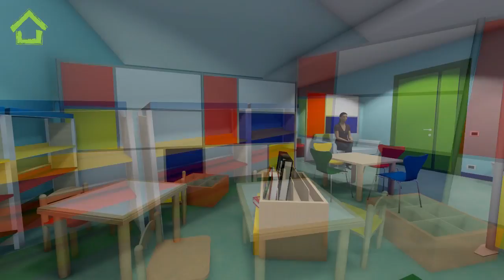Arredo scuola Elementare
Proposta d'arredo per una scuola elementare.